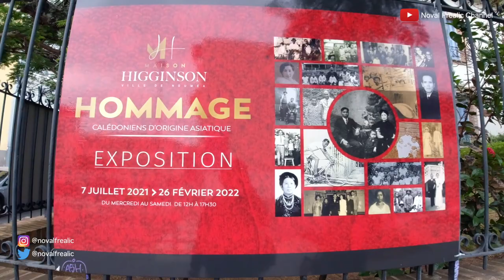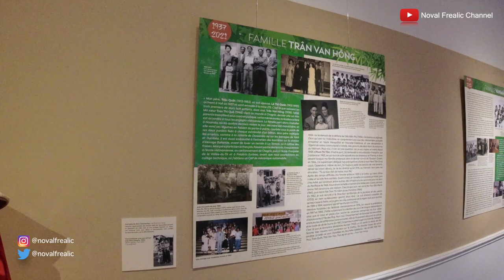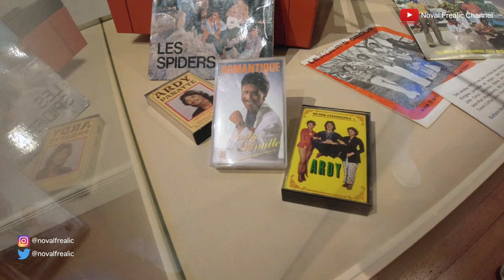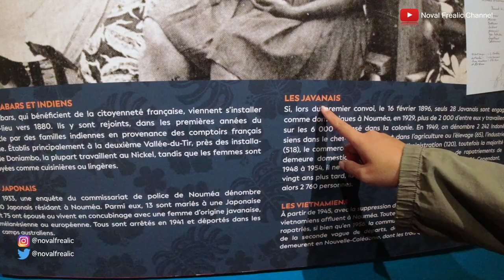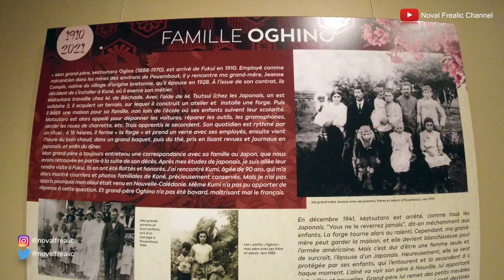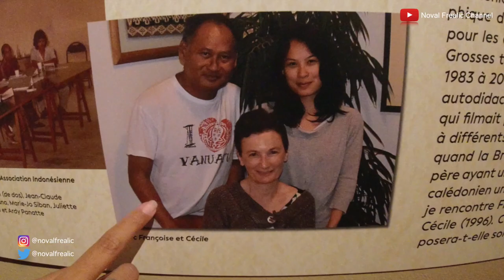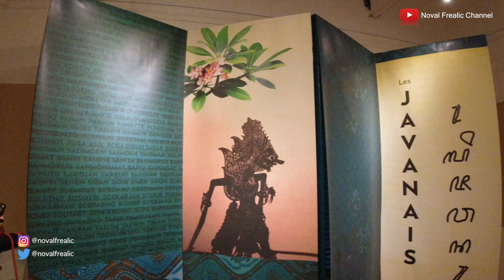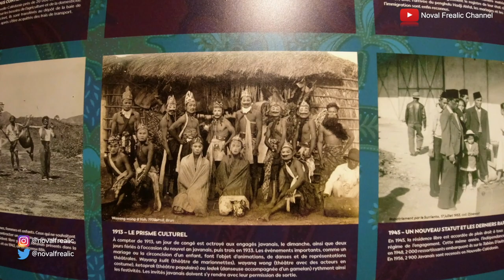DIASPORA | PAMERAN SEJARAH KOMUNITAS ASIA TERMASUK INDONESIA | KEBERADAAN ORANG JAWA, KALEDONIA BARU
Assalamualaikum Guys,

Ketemu lagi di Noval Frealic Channel, kali ini kita lagi berkunjung ke pameran kedatangan orang asia & khususnya orang indonesia ke Kaledonia Baru atau New Caledonia, nah disini kita mengetahui tahun berapakah orang indonesia pertama kali ke Kaledonia Baru, dan sudah keturunan berapa orang indonesia di Kaledonia Baru, untuk lebih jelas nya, tonton videonya ya.